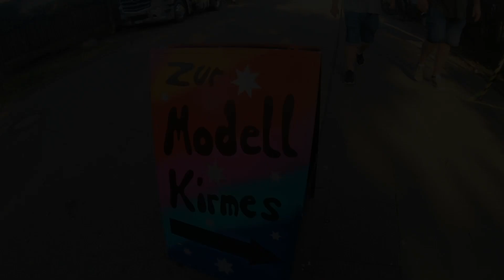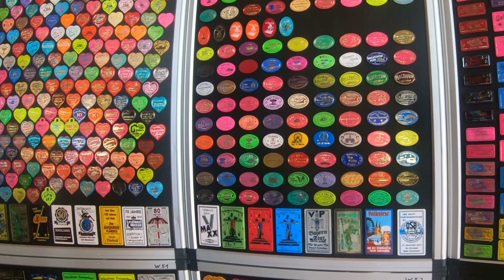Modellkirmes | Rundgang durch die Ausstellung | Pützchens Markt | Bonn | 2023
Pützchens Markt ist ein traditionsreicher Jahrmarkt. Der Ursprung des Jahrmarkts geht auf das Jahr 1367 zurück. Seit Anfang des 18. Jahrhunderts findet er ab dem zweiten Wochenende im September hauptsächlich auf den Marktwiesen in Bonn Pützchen statt.

Die großen Fahrgeschäfte des diesjährigen Pützchens Markt sind folgende:
Euro Coaster - Buwalda-Fackler (NL)
Wilde Maus - Barth
Crazy Jungle - Luxem
Big Splash - Klünder
Break Dance - No. 1 Kinzler
Commander - Hanstein
Musik Express - Schneider-Krause
Hawaii Swing - Schaak
Octopussy - Markmann
Disco Fieber - Schramm
Wellenflug - Hanstein
Voodoo Jumper - Schäfer
Escape - Köhrmann
High Impress - Oberschelp
Euro Rutsche - Kutschenbauer
Riesenrad "Europa Rad" - Kipp
Aeronaut - de Voer (NL)
Fortress Tower - Goetzke
Predator - Kaiser
Booster Maxxx - Boos
Airborne - Ordelman (NL)
Nessy - Markmann
Alcatraz - Cornelius
Villa Wahnsinn - von Olnhausen
Happy Family - Heine
Spuk - Sipkema-Lütjens (NL)
Heroes City - Zuidema (NL)
Laser Pix - Jehn
Autoscooter "Camaro C1 Crash Car" - Graesler-Kipp
Autoscooter "Route 66" - Barth

In diesem Video schauen wir uns eine Modellkirmes an.
Aussteller sind Hobbymodellbauer, die ihre Modelle in verschiedenen Maßstäben oder Materialien erstellt haben.

Die Kirmes ist eines der größten Volksfeste im Rheinland.